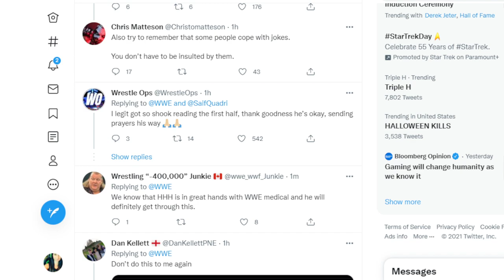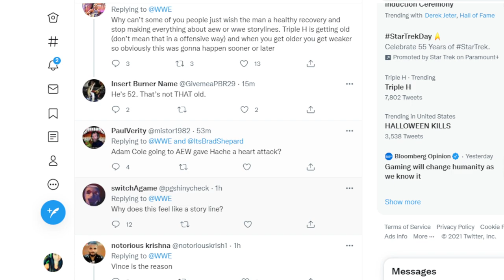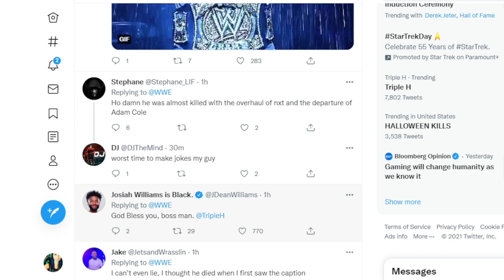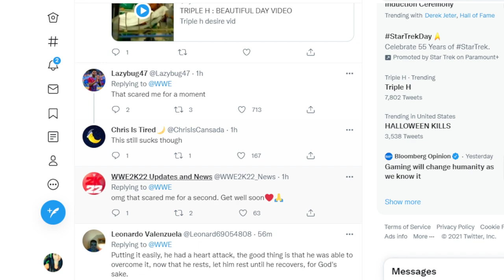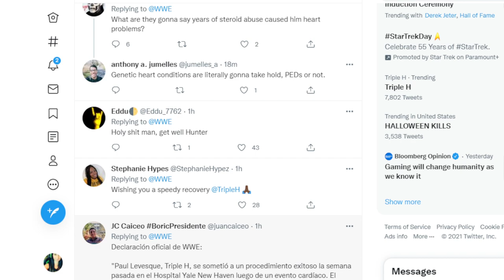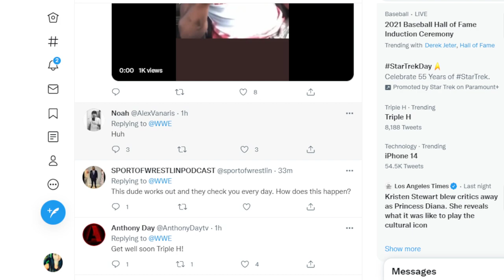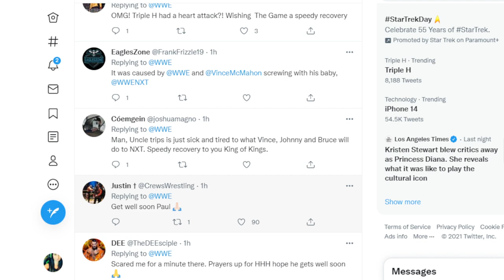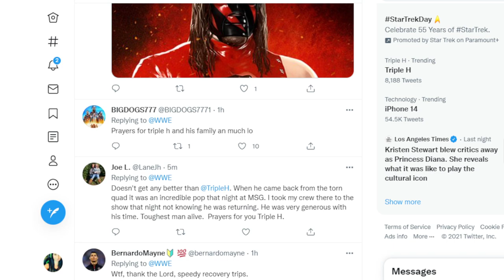Paul Levesque, a.k.a. Triple H, underwent a successful procedure according to WWE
Wishing you a speedy recovery!

Official statement from WWE:

"Paul Levesque, a.k.a. Triple H, underwent a successful procedure last week at Yale New Haven Hospital following a cardiac event. The episode was caused by a genetic heart issue and Paul is expected to make a full recovery."

- SEND MAIL-
Lauren Luge
USA